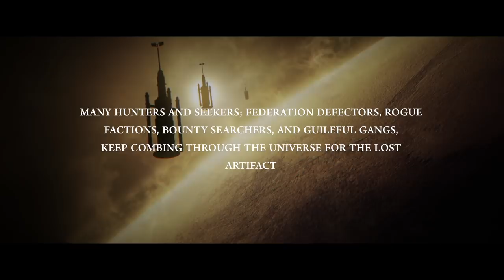THE CHANGE - Madanfo - EXTENDED VERSION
►STREAMING AND PURCHASE PLATFORMS:

Tidal
Amazon
Google Play & YouTube Music
Pandora
Napster
iHeartRadio
Saavn
ClaroMusica
MediaNet
etc

                          COSTUME
Una Mano

                  BEAT PRODUCTION
Young Rayne

                 🎥VIDEO PRODUCTION
Mastermind The Creator